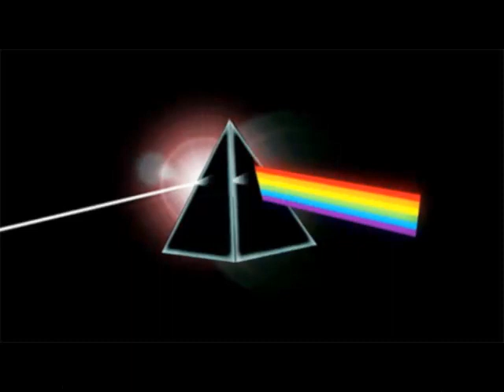Brain Damage/Eclipse (Pink Floyd , Steel Breeze 1975)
Steel Breeze , Ivor Wynne Stadium, Hamilton, Ontario, Canada 1975